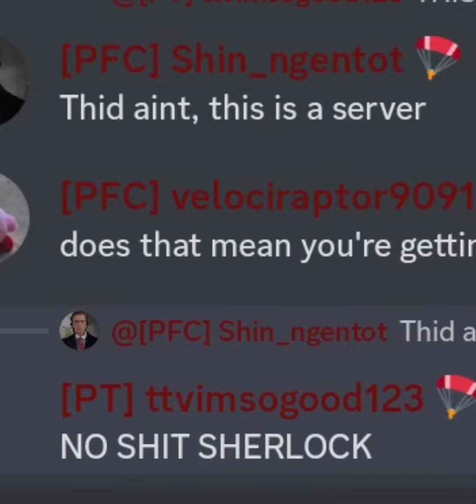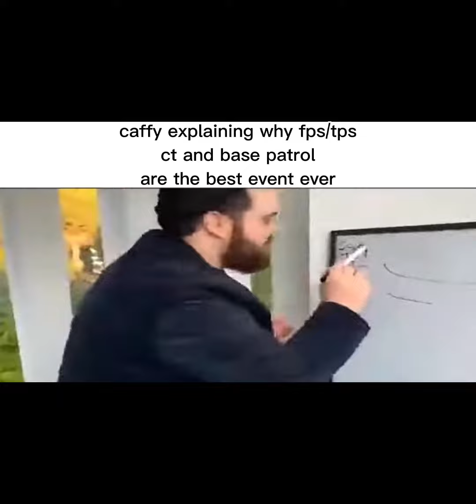AAB Slander (made by me)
yes aab is chaos